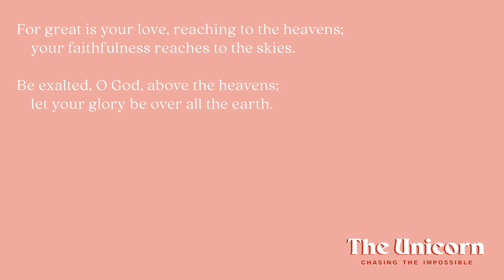January 18th Bible Reading